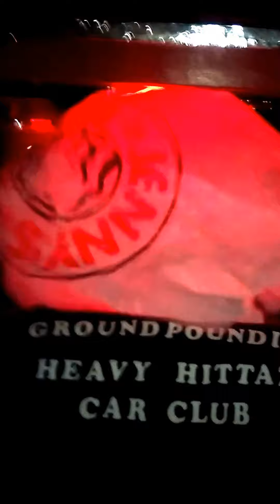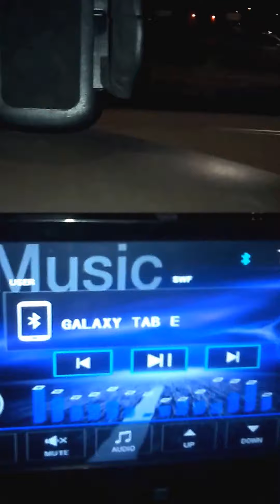Courtesy of Groundpounderz